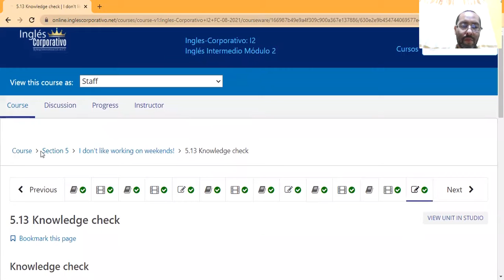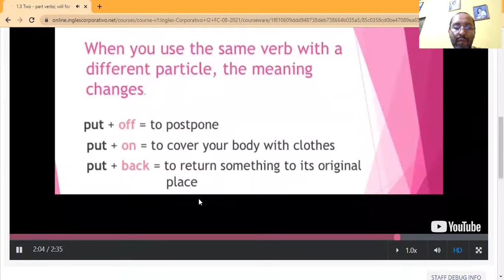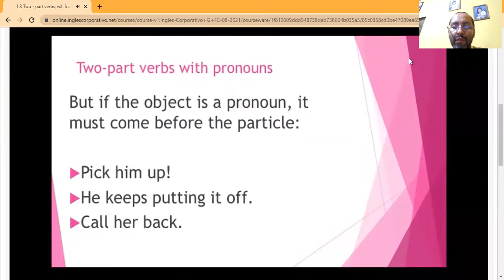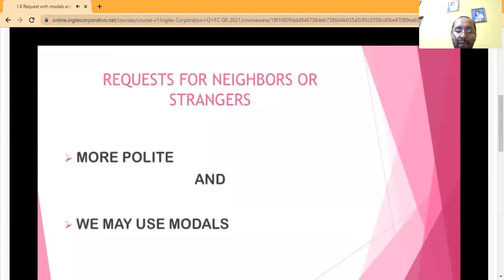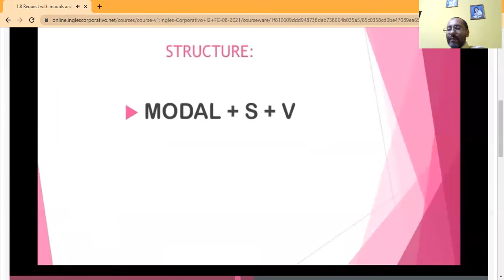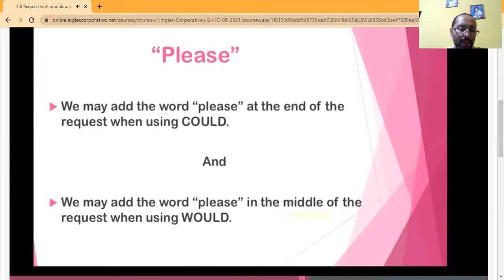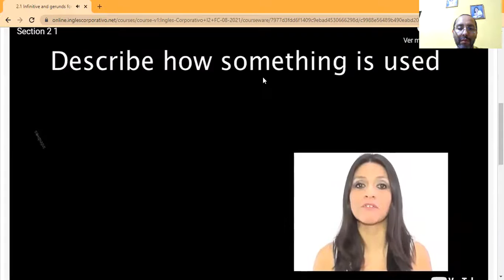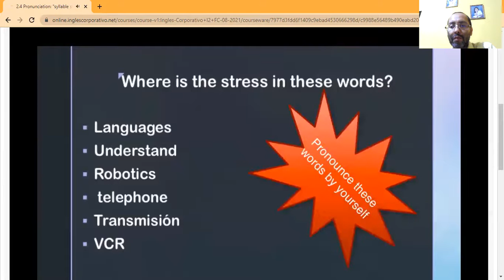Ingles Corporativo- Day 13 Speaking Past & Future